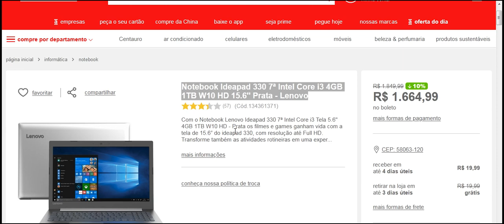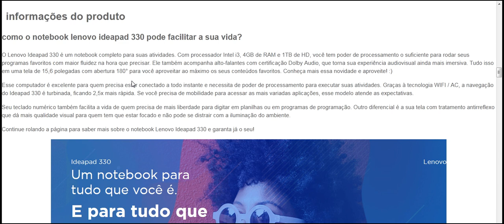Notebook Ideapad 330 7ª Intel Core i3 4GB 1TB W10 HD 15 6'' Prata Lenovo